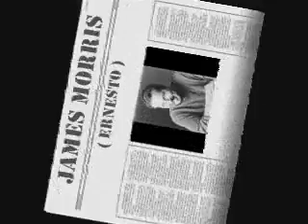Louis Quilico & James Morris - Con giostre ( Parisina D'Este - Gaetano Donizetti )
Duet of Azzo & Ernesto
1974